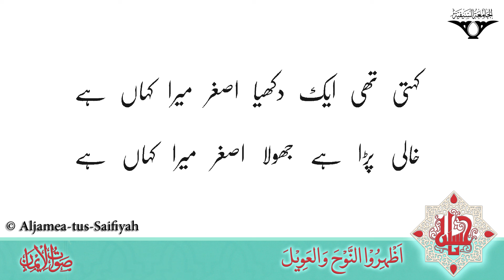Kehti Thi Ek Dukhyaa Asgar Mera Kaha Hai | Sautuliman Volume 16 | Aljamea-tus-Saifiyah